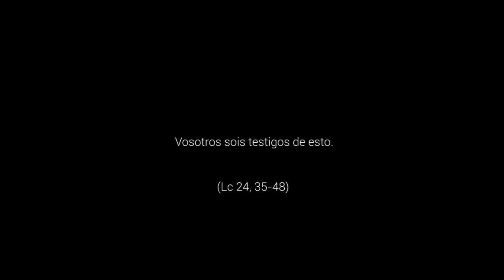Experiencia transformadora - 3º Domingo de Pascua, Ciclo B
Jesús resucitado sale a nuestro encuentro. Orientar nuestra vida hacia Él y acoger la luminosidad de este encuentro es una experiencia transformadora.